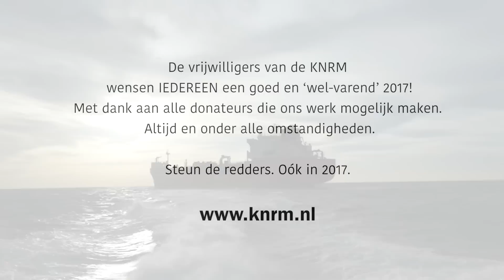KNRM bezorgt kerstbroden naar de anker liggers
Het hele jaar door komen de vrijwillige reddingbootbemanningen van de Koninklijke Nederlandse Redding Maatschappij (KNRM) in de ankergebieden voor de Zuid-Hollandse kust. Meestal om zieken en gewonden van boord te halen. Vandaag combineerden de vrijwillige redders van KNRM Katwijk, Scheveningen en Hoek van Holland hun laatste oefening van het jaar met het uitdelen van kerstbroden bij voor anker liggende schepen. “Gewoon om wat persoonlijke aandacht te brengen in aanloop naar voor hen eenzame kerstdagen”, aldus KNRM-woordvoerder Edward Zwitser.

“Kerst is bij uitstek een tijd dat je thuis wilt zijn bij je dierbaren”, zo gaat de zegsman verder. “Deze mannen is dat jammer genoeg niet gegeven. Zeeschepen liggen soms weken in de ankergebieden te wachten op lading en voor deze kerels betekent dat dat ze tijdens Kerst ver van huis zijn, zonder hun geliefden”.

Prima oefening
De genoemde bemanningen hadden vandaag een oefening ingepland in de ankergebieden voor Scheveningen en Hoek van Holland. “Langszij gaan en manoeuvreren opzij van een zeeschip kunnen we niet genoeg oefenen”, aldus reddingbootschipper Hugo Pronk (Scheveningen). “Zeker onder deze omstandigheden. Er stond een aardige bries. Golfhoogte rond de twee meter. Goede omstandigheden om te oefenen. De redders combineerden de oefening met het overbrengen van goede wensen en het overhandigen van kerststollen. “Mooi om te zien dat zo’n klein gebaar zo enorm wordt gewaardeerd door die stoere kerels”, aldus Zwitser. “Want let wel: Meestal als wij ter plaatse komen, is men blij met onze komst, maar is er ook narigheid. Dan komen wij om zieken of gewonden van boord te halen. Nu brachten we enkel goede wensen en kregen we welgemeende dankbaarheid terug. Een mooi begin van de kerstdagen!”

Gesponsord
De kerststollen waren gesponsord. De KNRM ontvangt geen overheidssubsidie en is volledig afhankelijk van donaties, óók bij acties als deze. Bakkerij Van Maanen en Gebroeders Van der Plas, twee Katwijkse ondernemers met een hart voor het reddingwezen, namen alle kosten op zich. Deltalinqs, het overkoepelende orgaan van haven-gerelateerde bedrijven in Rotterdam, liet namens een zegsman weten het geweldig te waarderen dat de KNRM ook op deze manier klaarstaat voor de zeeman.